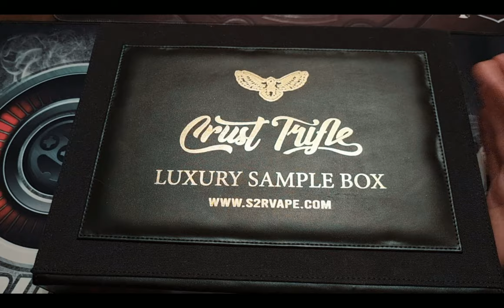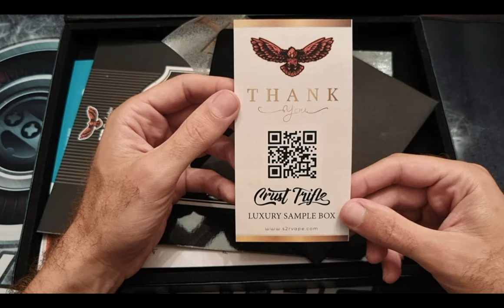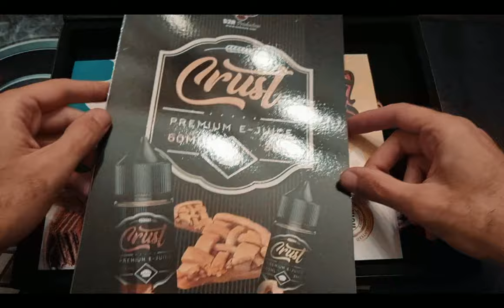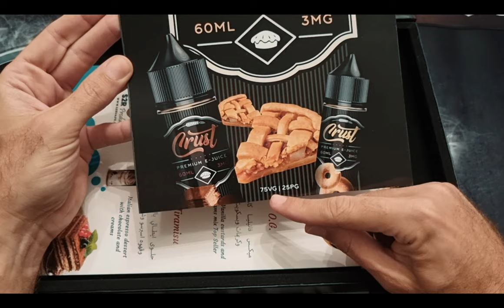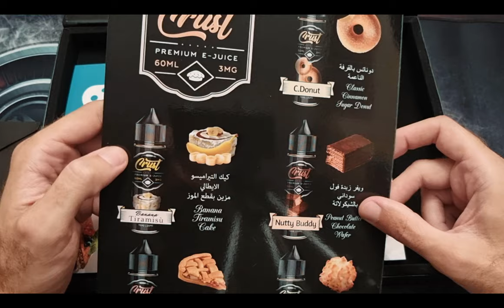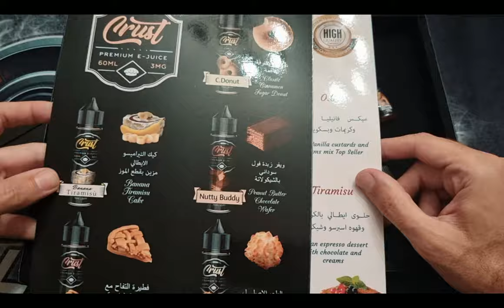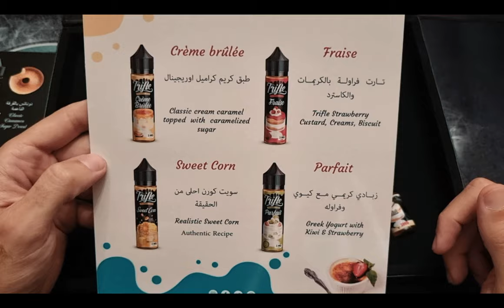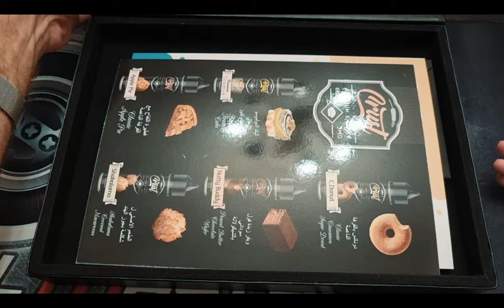Unboxing S2R Vape Luxury Sample Box - بوكس صقر فيب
Unbox the out of the box Luxury Sample Box by TheVapingKintut

This box is a vaping e liquid sample box
From Trifle Premium e-liquid and Crust Premium e-liquid, proudly made in Egypt

Trifle known as the Custard King contains 7 different Rich Custard flavors,
while Crust known as the Bakery flavors King introducing 5 different real to taste bakery flavors

You must be 18+ or more to watch this content